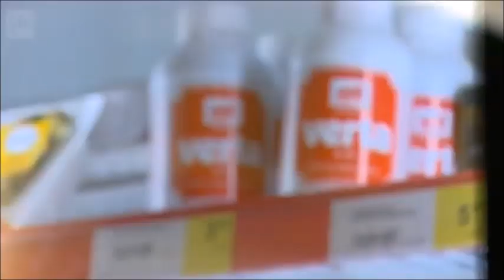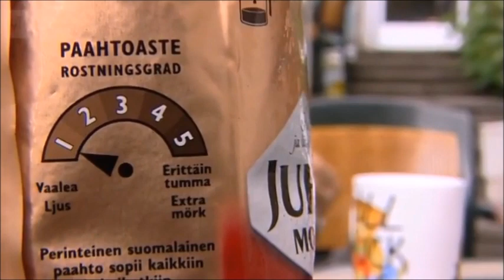Blackie Lawless (W.A.S.P) Interviews - Part 9 (2004-2005)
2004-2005 Interviews (The Neon God Part 1 & 2)